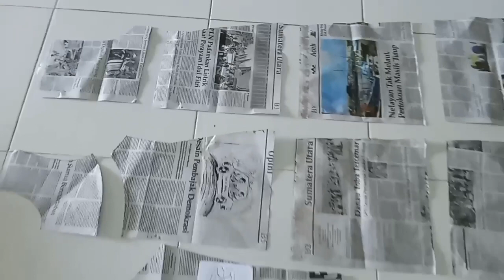cara membuat baju pakai pola@channel